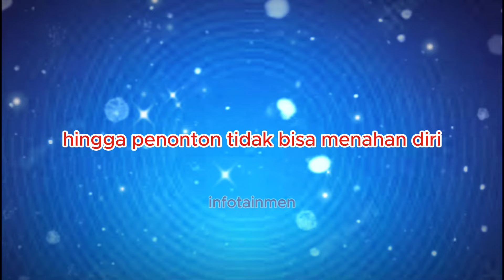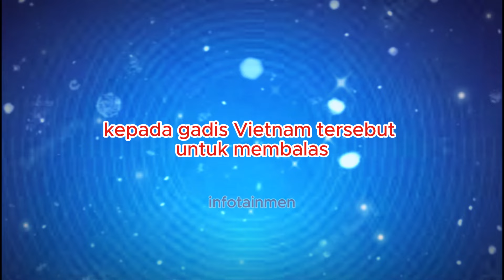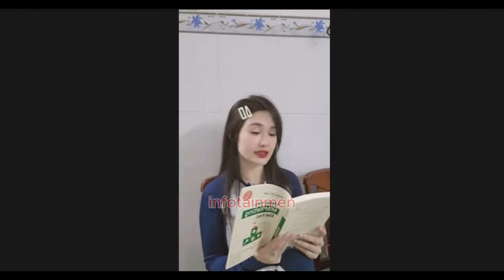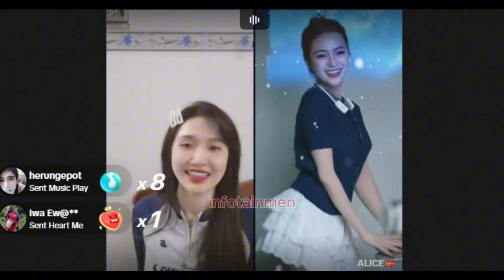Kata Queeny: "Aa CULIK EEN DONG".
Dalam sesi live streaming kali ini, Queeny sedang asyik belajar bahasa Indonesia. Tapi, seperti biasanya, suasana semakin seru ketika Queeny tiba-tiba mengajak seorang gadis cantik dari Vietnam untuk bermain PK (Player Kill) bersama. Si gadis Vietnam ini begitu memesona hingga penonton tidak bisa menahan diri untuk melirik ke arahnya. Melihat hal ini, Queeny pun menyindir dengan cerdas, "Komen di sini, tapi matanya lihat ke sebelah."

Pada babak pertama, Queeny berhasil memenangkan pertandingan dan langsung memerintah lawannya untuk joget, membuat suasana live streaming semakin heboh. Namun, keberuntungan tidak selalu berpihak pada Queeny. Di babak-babak berikutnya, dia harus menelan kekalahan, memberikan kesempatan kepada gadis Vietnam tersebut untuk membalas dendam dengan kemenangan manis.